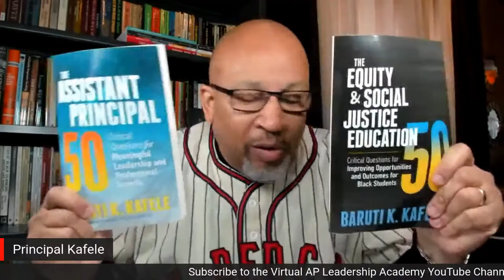Leading in Your BEingness | Tovi Scruggs-Hussein VirtualAPLeadershipAcademy WEEK 89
A FREE live stream leadership academy where Principal Kafele engages assistant and aspiring assistant principals in weekly messages or interviews on assistant principal leadership effectiveness every Saturday morning at 10:55 ET on Facebook Live (Virtual AP Leadership Academy & Principal Kafele), Twitter Live (@PrincipalKafele) and YouTube Live (Virtual AP Leadership Academy channel).